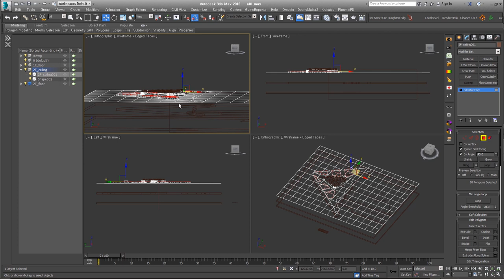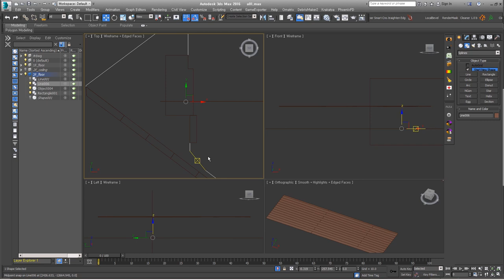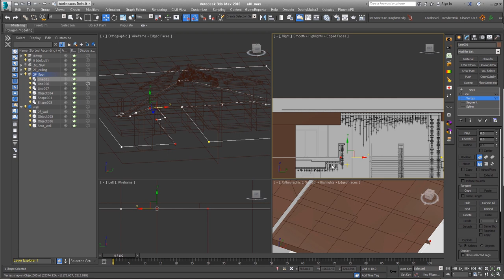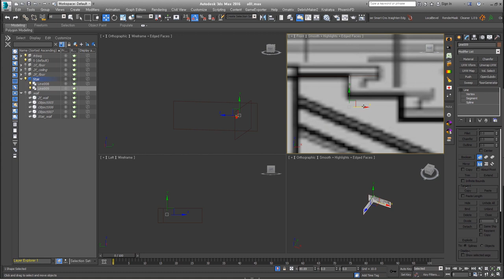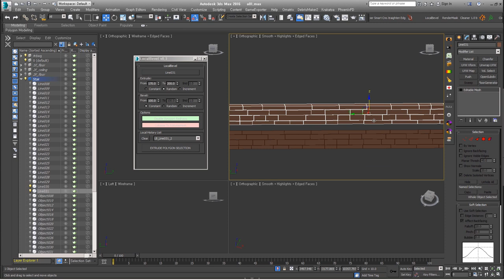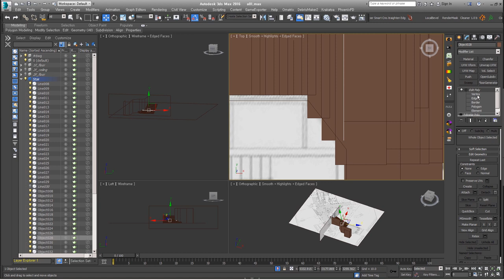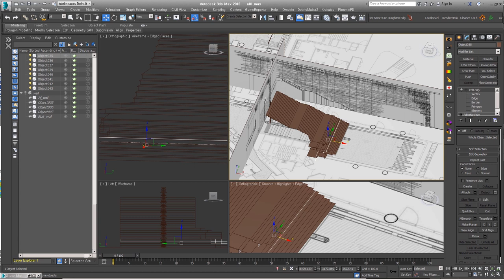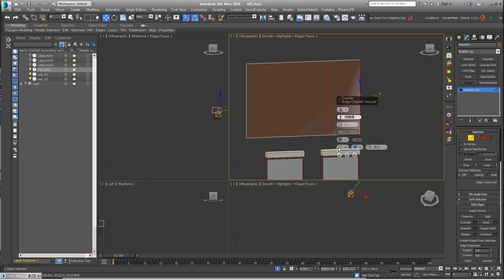[Timelapse] Hotel lobby - 02.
멋진 로비느낌의 호텔 Interior 작업 과정입니다.
나무들이 불규칙하게 배열되어 있는 독특한 구조는 itoosoft의 Railclone을 활용해서 작업 했어요!

일단, 빠른 속도버전으로 2편 올려둡니다.

초급 재미있는 모델링을 어느정도 진행하면서 차후에 나머지 내용과 Full버전도 올리도록 할게요!

Ref Photo.
Hotel Lobby and Nishi Grand Stair Interior

*BGM
Artlist license